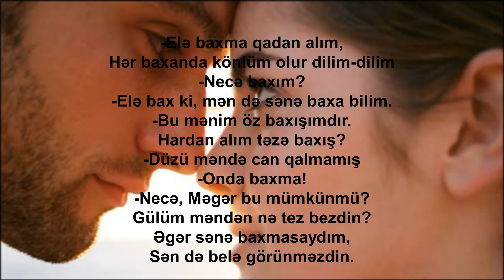Elahe ft. Ali - "Elə baxma" B.Vahabzadə